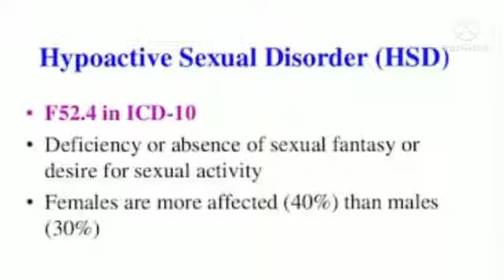CAUSES OF LOW SEXUAL DESIRE